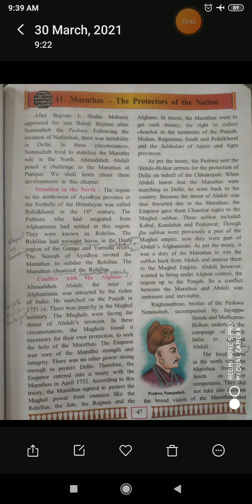7th History:L no.11 Marathas:The Protectors of the Nation:Part-1.